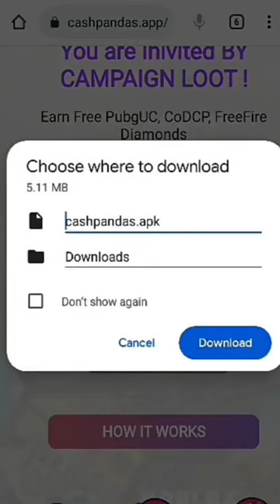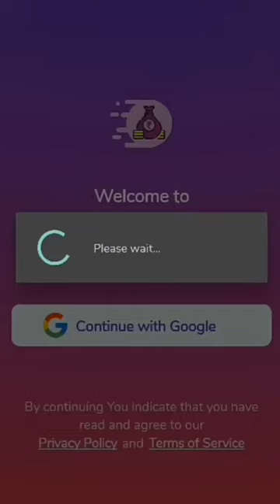🤑Today New Campaign Loot Offer 40₹+40₹+40₹Instant Paytm Cash || Tasks💰Campaign BUG|| New Paytm app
binance